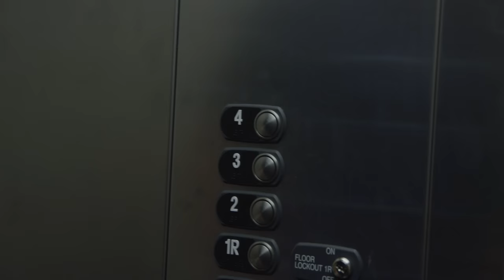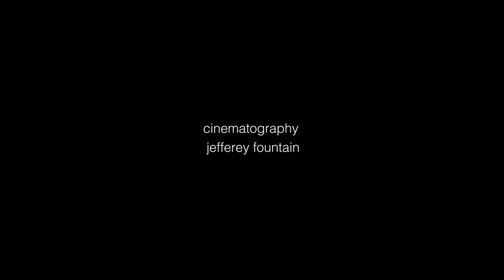415 - A short film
415 is a short film about a weary traveller who drifts off to sleep and wakes up to discover a mysterious and familiar figure.

We shot this film in about 2 hours after we found ourselves at our hotel earlier than we expected at the end of a shooting day.

Shot on the RED Epic. No lighting, run and gun. This is not meant to be a reflection of our professional work, but more of a creative burst.

Story
Brian Potter
Jeffery Fountain

Cinematographer
Jeffery Fountain

Orignal music
Jason Page

Editor
Brian Potter